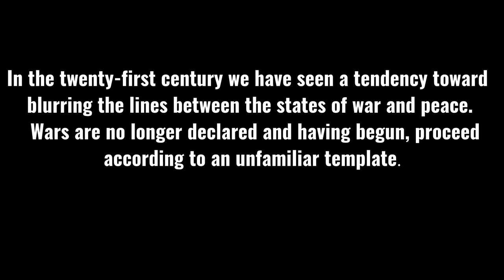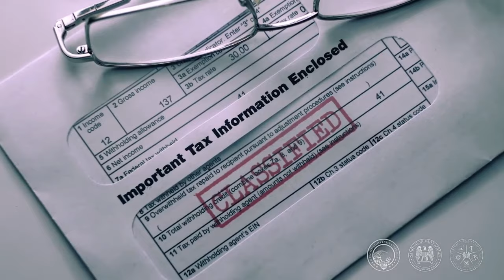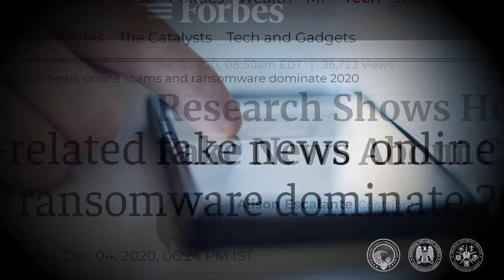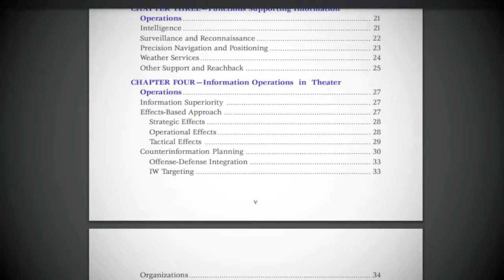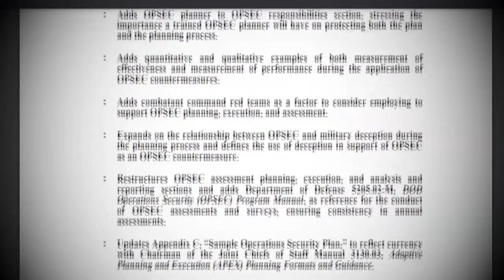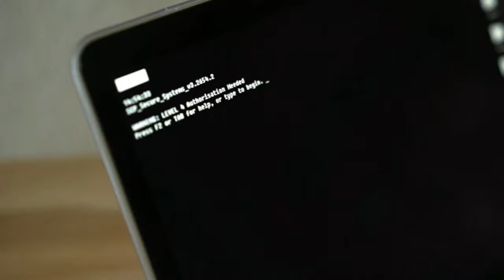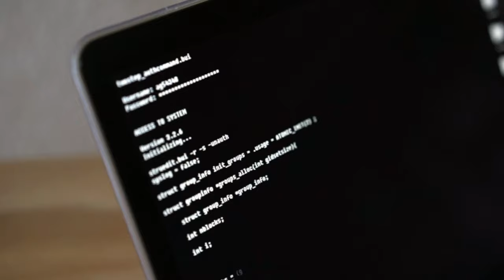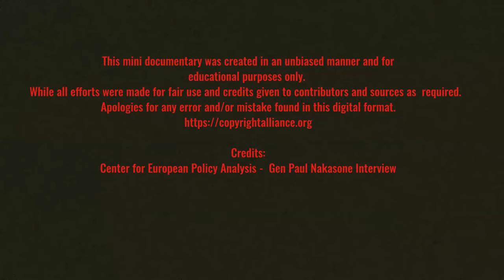Cyber Warfare - The Undeclared Wars Documentary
The growing threats in cyberspace are becoming more real and sophisticated. The number of nation-states with cyber capabilities continues to grow as new cyber armies are being stood up every year across the globe.
In this mini documentary, we dive into the cyberspace and cyber warfare doctrines of major players on the global landscape.
Discussing 3 schools; American, Chinese, and Russian doctrines in cyberspace.

Cyber warfare fundamentals:
-Influencing operations (PSYOPS)
-Military deceptions (MILDEC)
-Intelligence Operations (OPSEC)
-Counter-Propaganda Operations